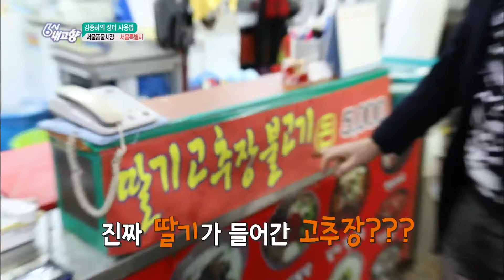6시 내고향 - [김종하의 장터 사용법] 서울풍물시장에서는 가발도 맞출 수 있다?!.20180302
[김종하의 장터 사용법] 서울풍물시장에서는 가발도 맞출 수 있다?!.